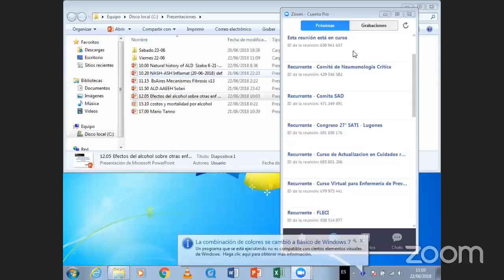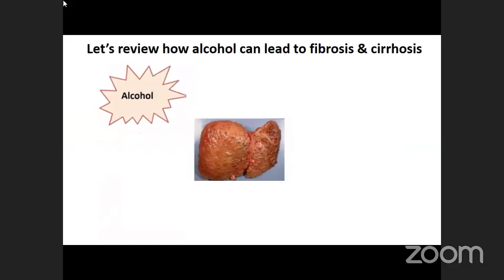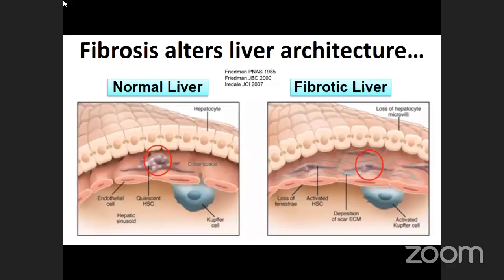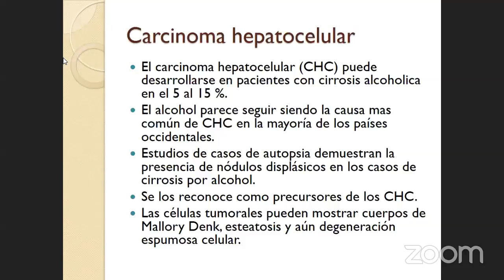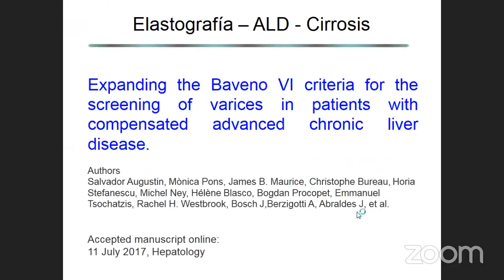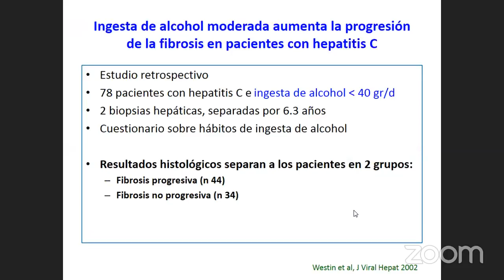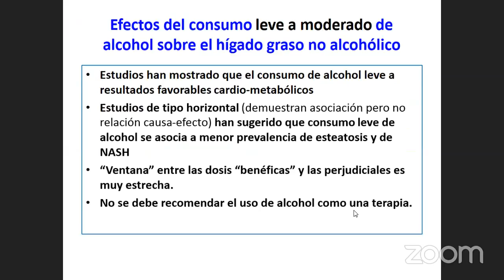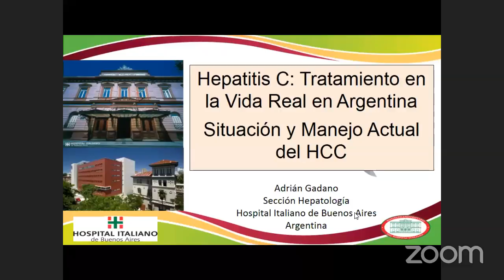Simposio Internacional de Hepatología 2018